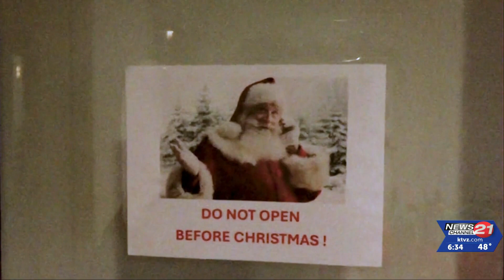Shepherd's House Ministries invites community to first annual 'Christmas in Redmond' dinner ...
Shepherd's House Ministries is hosting its first inaugural Christmas dinner on Friday at its new shelter in Redmond.